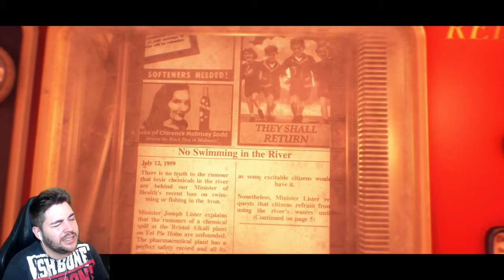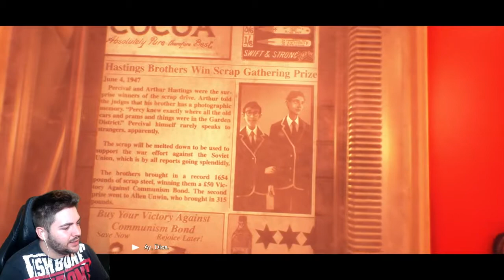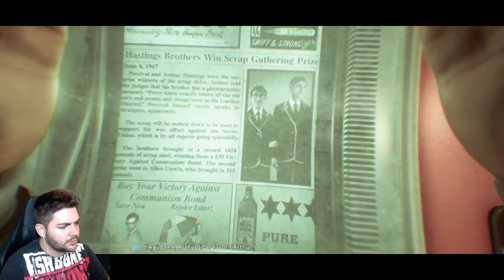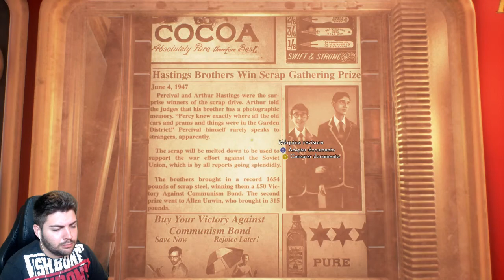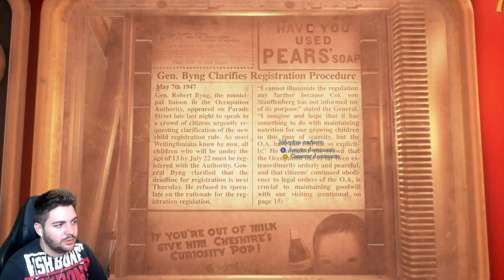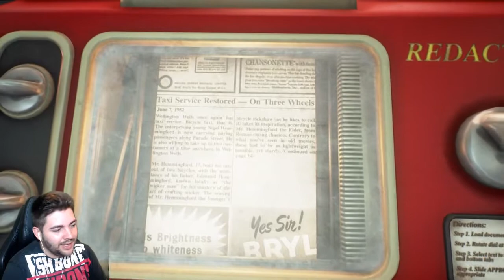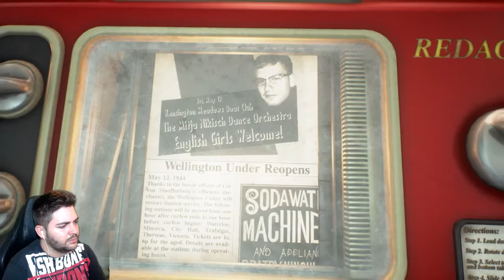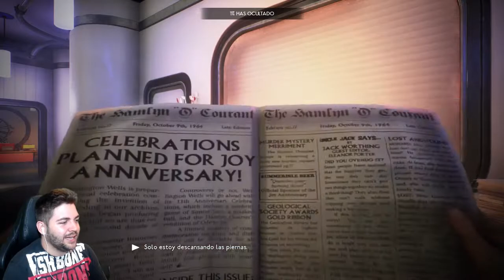We happy few · Primeras impresiones español